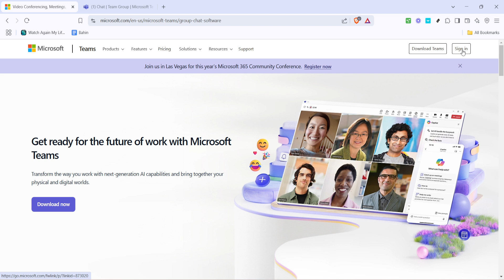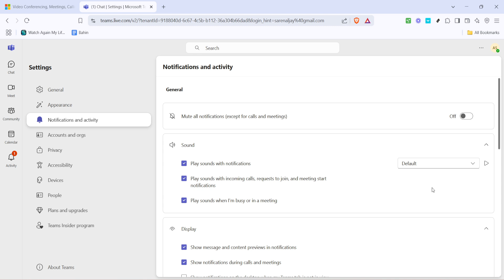How to Turn Onoff Pop-up & Sound Notif. in Teams Microsoft Teams Notif. Sound (Full 2025 Guide)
How to Turn Onoff Pop-up & Sound Notification in Teams Microsoft Teams Notification Sound (Full 2025 Guide)